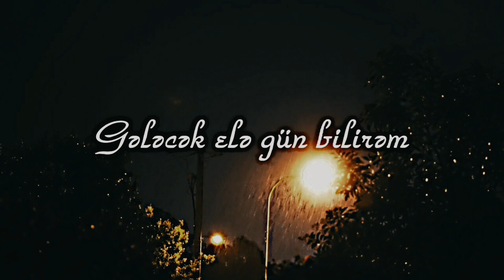Bu qədər sevirik niyə biz? 🖤🥀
Whatsapp ucun maraqlı statuslar sevgiye aid video Sounds App 2023 mahnilar Qəmli statuslar ayriliq videoları evlilik hazırlıqlari toy mahnıları nişanlı cutlukler videosu bey ve gelin reqsi sevgiyə aid mahnilar hüzünlü gece yatmaq üçün qulaq asılmalı mahnılar Dini videolar Durum üçün dini paylaşımlar Hacı Ramil dan hikmetli sözler dular Hacı Ramil canlı dini mahnılar Qısa dini sevgi videoları Status ucun. Whatsapp durum video Whatsapp plus nasıl indirilir Whatsapp da silinen mesajları geri getirmek Whatsapp da son görülmeyi görmek gizlemek Whatsapp profilime kim bakti Whatsapp wep YouTube de abone kasma hilesi. Whatsapp ucun profil şekilleri qəmli mahnilar 2021 yemek tarifleri tatlı tarifleri kek tarifleri. Şirin uşaq videoları gülməli statuslar Whatsapp ucun gülməli videolar mənalı sözler. Çukur canlı izle kesintisiz Son yaz canlı izle Bir zamanlar Çukurova canli izle Kırmızı oda canlı izle Sadakatsiz canlı izle kesintisiz Ramo Whatsapp ucun durum Son yaz Whatsapp ucun durum. Dizilerden duygusal sahneler. Mahnılar 2023 yep yeni mahnılar Üzeyir Mehdizade Röya Talib Tale Nurlan Tehmezli. Yeni bass mahnilar bass boter 2023 yeni rep mahnıları Qəmli repler SlayerS9, Hesen Aydın, Karat, Nions, Rehimxan, BadClause, Miro, Bass mahnılar. Xarici mahnilar Rus mahnıları Rusça şarkıları remix 2021 arabic remix Azerice remix Türkçe remix mahnilar bass Bass boosted songs bass music, Gence mahnisi Gence ve Gencelilere. Dizi klipleri Kuzey Yıldızı kamere arkası görüntüleri. Son yaz kamere arkası görüntüleri Alperen Durmaz. Kenan Yusifov Nikosayagi. Whatsapp üçün Sevgi Videolari Status Status ucun video qisa Her kesi ağlatan video 2023 hüzünlü dizi sahneleri Soxucu sözler yiğma soxuc Whatsapp statuslari 2023 Soxucu sozler Status. Instagram videoları instagram hesabım çalındı ne yapmalıyım instagram hesabı açma silme. Kanal D canlı izle Fox canlı izle Show TV canlı izle ATV canlı izle Star canlı izle Tv8 canlı izl Trt1 canlı izle. Survivor ünlüler gönüllüler ödül oyunu Doyraz Ayşe Mavi takım Kırmızı takım hangisi kazandı Dokunulmazlık oyunu. Sevgiye aid mahnilar toy mahnıları yığma dans mahnıları gelinlikler gelin saçı Aile videoları Status ucun hicablı qızlar hicabli qiz videolari xeyallara aparan mahnı 2021. Ahmet Mustafayev Sevgilim Bizim negmemiz. Xeberler Hemin Zaur verilişi. Vetene aid mahnılar Yaşasın Azerbaycan Əsgəri Əsgər Videoları əsgər yarı Əsgerlerimizden görüntüler can Şehidim. YouTube arka plana profil resmi şekili eklemek Azeri gülməli statuslar 2023 komik whatsapp durumları 2023 Soxucu sözlər peçat sözlər 2023 whatsapp üçün statuslar yazılı mahnılar 2023 alt yazılı mahnılar 2023 ayrılq statusları qəmli durum hüzünlü ayrılq sahneleri dizilerden 2023 Tolga Sarıtaş 2023 Arıza Whatsapp durum qǝmilli ayrılq videolar 2023 beyaz show komik videolar şən videolar Whatsapp ucun dava videoları 2020 maşın mahnıları 2023 türk mahnıları remix anaya aid mahnilar whatsapp statusları ana aid ata aid statuslar bacıya aid whatsapp durum videolar dosta aid statuslar whatsapp üçün dosta aid statuslar video 2023 bebek videoları vatsap sene gore, Miro teciliyardim üçün Maraqlı statuslarwatsap üçün soxucu sözlər 2023 Instagram videoları djanim tik tok videoları dini videolar mənalı hikmətli sözlər Ayrılıqa aid qisa sounds App whatcap ucun Sevgiyə aid statuslar mənalı gözəl anlamlı videolar yazılı rahatladıcı Həzin mahnilar whatsapp üçün yazılı statuslar aslixan, hiss duyğusal mahnıları azəri whatsapp statusları whatsapp durumları whatsapp üçün anlamlı videolar Whatsapp üçün yeni videolar kuzey yıldız whatsapp durumları 2023 qemli video status üçün mahnı ayrılıqla aid statuslar whatsapp üçün trend videolar Soundsapp 2023 musici mahnilar azeri mahnılar qemzeli Qəmzəli qız videoları status üçün gülüşünü sevdiyimy mələyim Birdənəm Nions sən günəş ol qəlbimə yazım adını 2023 əsgər videolari whatsapp üçün status əsgər videoları duyğusal Əsgərin sevgilisiylə görüşü anlamlı Okaber aslixan YAP 10 rep mahnilar repler həzin musiqilər 2023 papatya Hercai Miran Reyyan Whatsapp ucun statuslar arka fon mahnilar duyğusal ağlamalı mahnılar kədərli statuslar mahnilar Instagram üçün həzin mahnilar instagram videoları yeni Meriç Rüzgar liveKore klipleri 2023 hindistan kinolaridan romantik sahneler kore aşk klipleri Whatsapp ucun aşırı anlamlı videolar Epi günbatımı Qaraqan sən və mən whatsapp üçün ayrılıqa aid statuslar qisa sounds Alp 2023 fon Miro yadimdadir müzikleri fon mahnıları azeri trend Elvin nasir əcəlimə aşiq olmuşam mən ona yar demişəm. Abone sayacı Aşk laftan anlamaz Hande Erçel klipler Asef Sefixanli senle evlene bilsem krank ay isiginda vusal mirzaev вспоминай меня, Kalp kalpe karşı derler, sağım solum yene derdle dolu